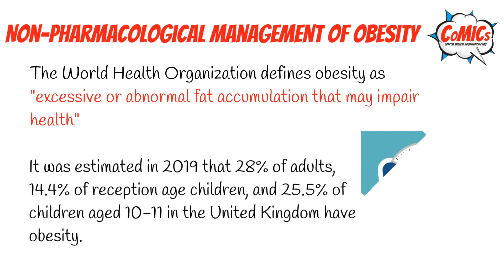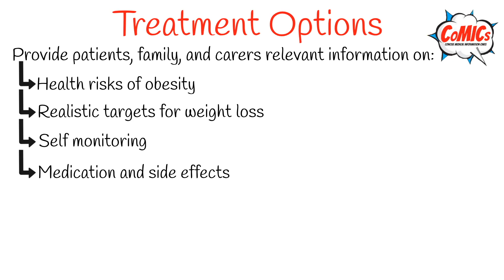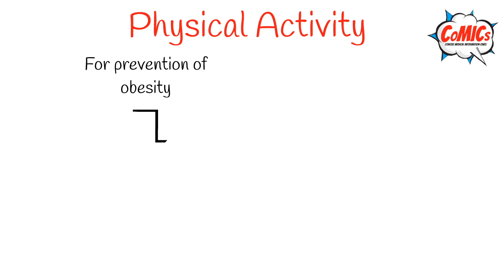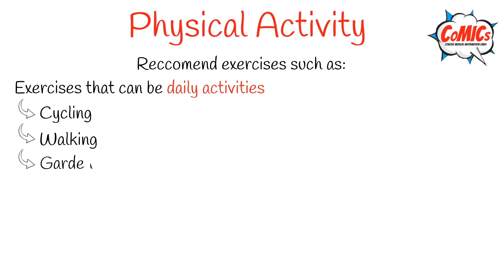CoMICs Episode 82: Non-Pharmacological Management of Obesity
Here is a short video infographic on Obesity

Aditya Bal, 3rd-year Medical Student, University of Birmingham,
Shams Ali Baig, 3rd-year Medical Student, University of Birmingham,

Dr. Petra Hanson, Clinical Lecturer, Biomedical Sciences, University of Warwick, UK
Dr. Jonathan Hazlehurst, Academic Clinical Lecturer, University of Birmingham, UK
Dr. Sam Mostafa, Consultant in Diabetes Medicine & Weight Management, Queen Elizabeth Hospital, UK